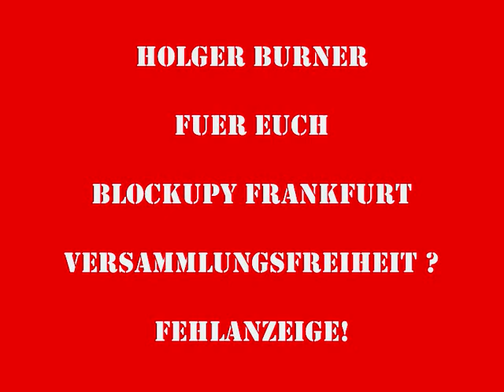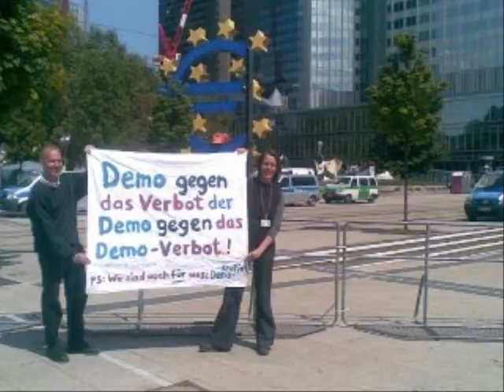Holger Burner - Fuer Euch / Rebellischer Geist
Holger Burner - Fuer euch vom Album Kampfansage
Bilder von den Blockupy Protesten in Frankfurt am 16ten und 17ten Mai